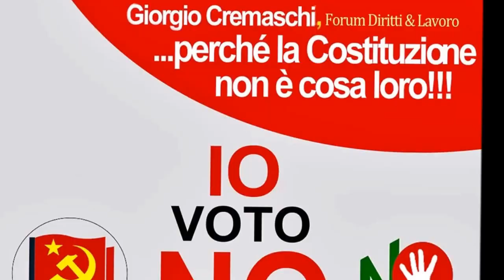Il NO a BRESCIA (Giorgio Cremaschi) 19 11 2016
La Forza del No

Giornata di festa organizzata dal Comitato per il No

dalle 15.00
Parmigiani, Banda popolare, Cremaschi, Letture e pensieri, Cappelli

dalle 16.00
Bertoli, La resistenza ieri e oggi -Letture, Giannuli, Meo-Mixe Circus, Agostinelli

Dalle 17.00
Galletti, Giorgio Cinelli, Greco, La resistenza ieri e oggi -Letture,
Ghidotti, Luca e Valeria - Letture, Andiamo è ora di dire No

Dalle 18.00
Patta, Isaia Mori , Carratu,The Antonio's Revenge, Corsini
La resistenza ieri e oggi -Letture

Dalle 19.00
Villone

Dalle 20.00
Luca e Valeria - Letture, A.R.T.3

Dalle 21.00
Luca e Valeria - Letture, Revaulis

Gastronomia popolare con :
Pane e salamina, Vin Brulè, Thè,Birra .

Comitato per il No di Brescia
nel Referendum Costituzionale